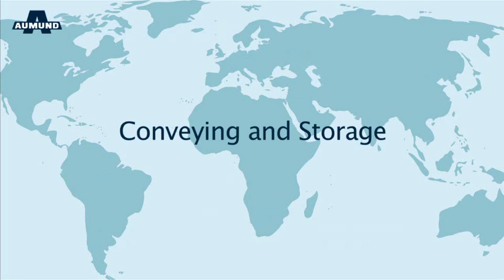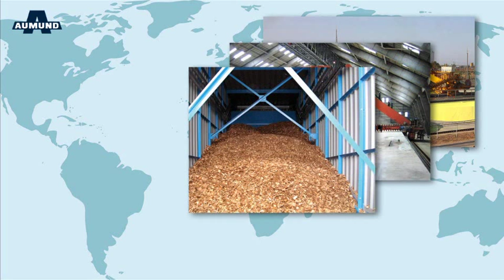AUMUND History & Core Business